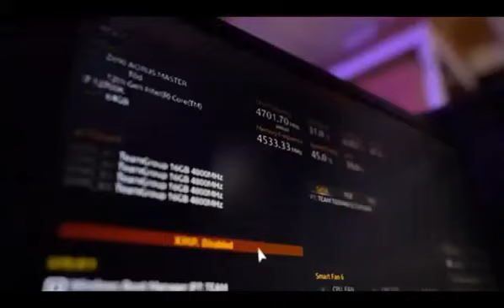TEAMGROUP T-Force Delta RGB DDR5 32GB RAM - Supercharged Performance for 600-700 Series Chipsets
Experience the next level of gaming with the TEAMGROUP T-Force Delta RGB DDR5 RAM 32GB (2x16GB) 6000MHz PC5-48000 CL30 Desktop Memory Module Ram. Designed for the latest 600-700 series chipsets, this high-performance RAM offers blazing fast speeds and stunning RGB lighting to enhance your gaming setup.

Whether you’re a professional gamer, a video editing enthusiast, or a graphic designer, this RAM is built to deliver superior performance and stability. The T-Force Delta RGB DDR5 RAM is not just about speed, it’s about delivering a smoother, faster, and more responsive experience.

Don’t let your hardware limit your creativity or your battles. Upgrade to the TEAMGROUP T-Force Delta RGB DDR5 RAM and experience the difference.